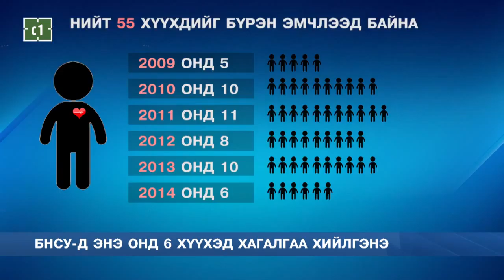C1 Newsroom - БНСУ-д төрөлхийн зүрхний гажигтай 6 хүүхдэд хагалгаа хийнэ.